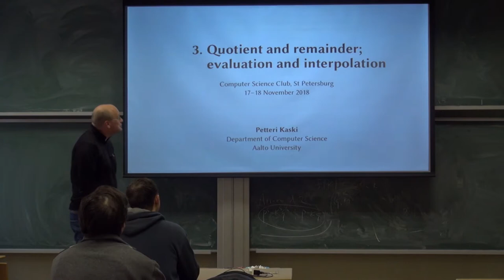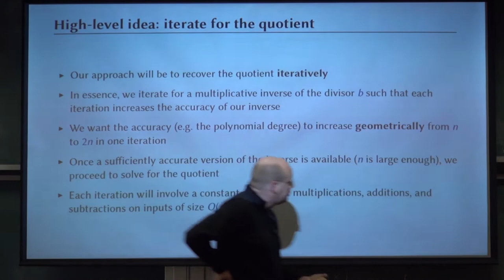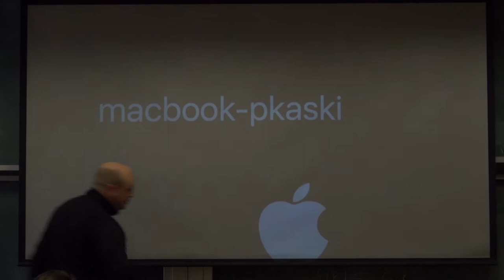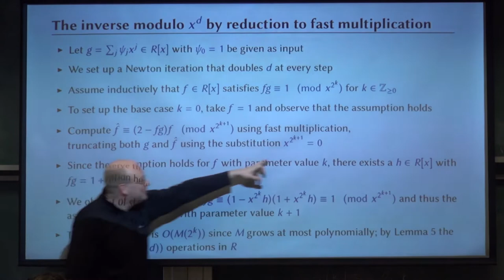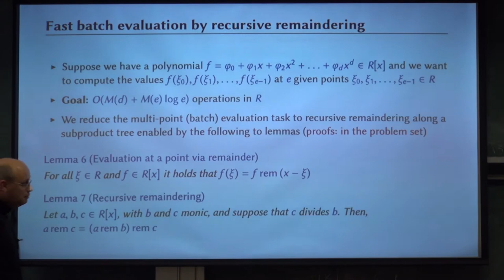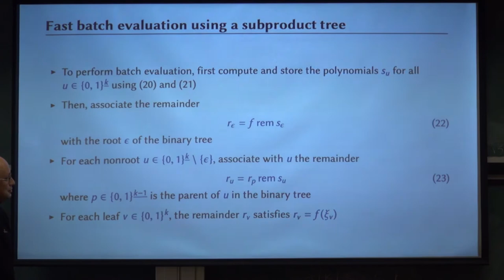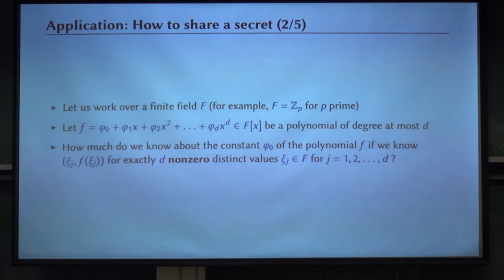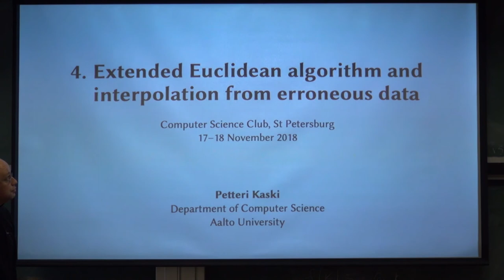Lecture 3 | From univariate polynomials to probabilistically checkable | Petteri Kaski | Лекториум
Lecture 3 | Курс: From univariate polynomials to probabilistically checkable and error-tolerant proofs | Лектор: Petteri Kaski | Организатор: CSClub

Другие лекции по курсу «From univariate polynomials to probabilistically checkable and error-tolerant proofs» доступны для просмотра по ссылке